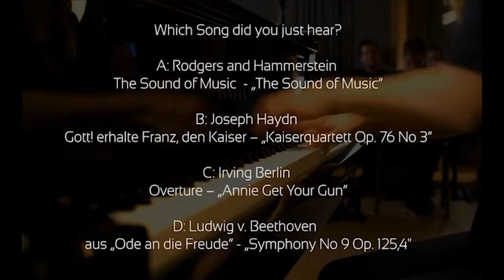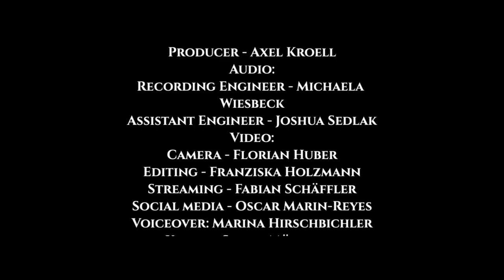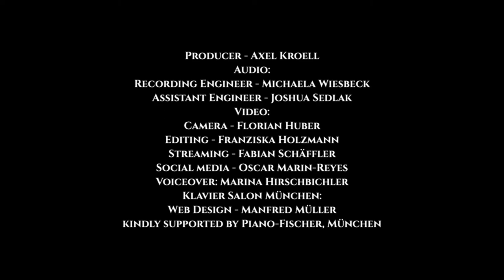The Piano Hour #02 - Jan Eschke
Live Piano Music in Times Of The Coronavirus

The Jazz Pianist JAN ESCHKE is confirmed for this special session of "The Piano-Hour".
Works by: Jobim, Hancock, Eschke, Järvela, Kern, Rodgers, Scharf.

1:02 Harald Scharf, Rain On Me
7:54 Jan Eschke, Norweger
12:48 Antonio Carlos, Jobim Corcovado
18:47 Jan Eschke, Das Wasserschwein (Uraufführung)
23:51 Jerome David Kern, All The Things You Are
27:25 Ludwig van Beethoven, Improvisation über 'Freude schöner Götterfunken'
40:26 Richard Rodgers, Lover
44:36 Jan Eschke Bösertango
49:14 Traditional, Bansko Choro
53:49 Arto Järvelä, Riippusillan Hambo
58:15 Herbie Hancock, Cantaloupe Island
1:04:47 Traditional, Visa I Backs

This Piano Hour is presented by PIANO FISCHER & YAMAHA PIANOS

Klavier Salon München. 2020